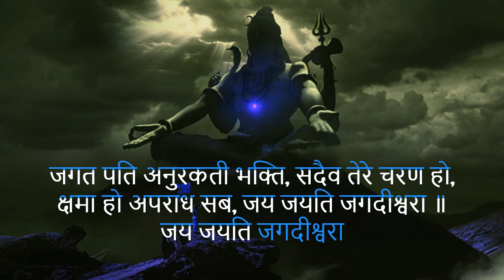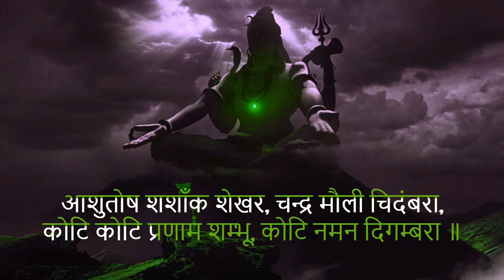आशुतोष शशाँक शेखर | Ashutosh Shashank Shekhar | शिव स्तुति | Shiv Stuti | शिव महापुराण | Sonu Nigam